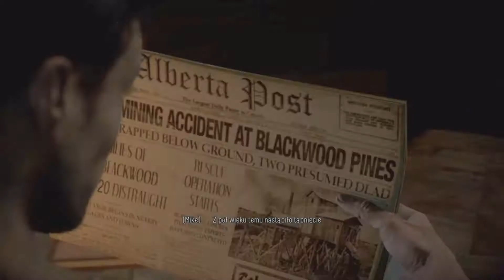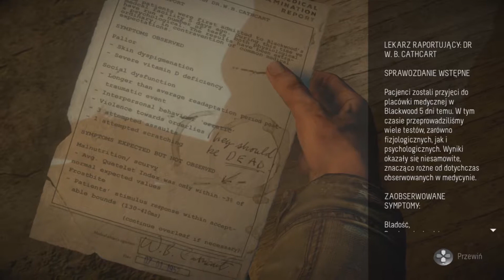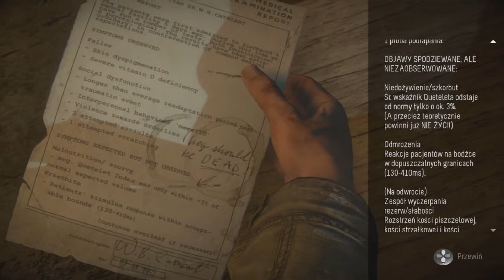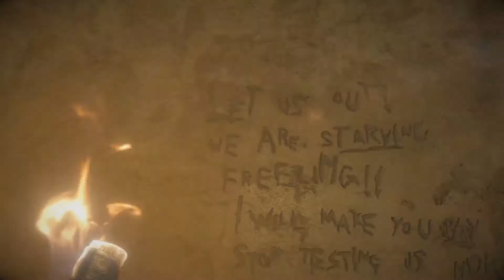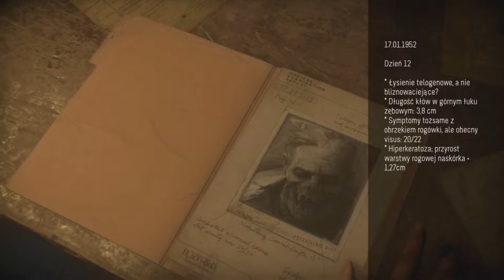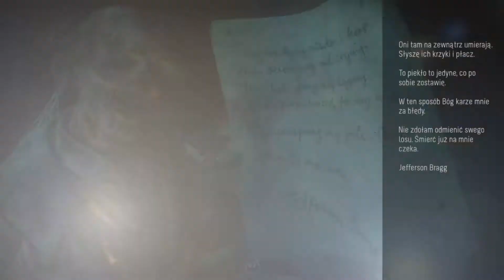#11 / Rozpacz / UNTIL DAWN / PS4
Gracze rozpoczynający rozgrywkę nie powinni oczekiwać psychologicznego horroru, stopniowo budującego napięcie dzięki odpowiedniemu klimatowi. Fabuła Until Dawn czerpie bowiem wzory z typowych hollywoodzkich filmów grozy klasy B. Głównymi bohaterami tytułu są nastolatkowie, przebywający w odciętym od świata miejscu w górach. Zebrali się oni w rocznicę tajemniczego zaginięcia ich przyjaciółki z klasy, by raz na zawsze zapomnieć o tej ciążącej nad nimi sprawie. Sielanka dość szybko zmienia się w koszmar i osiem osób musi teraz walczyć o życie.

ZAPRASZAM NA SOCIALMEDIA :)